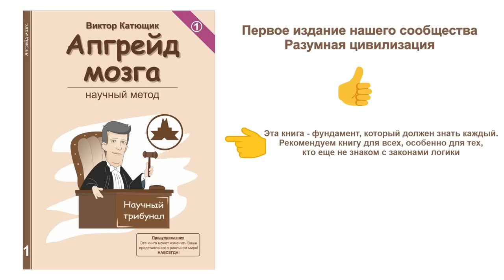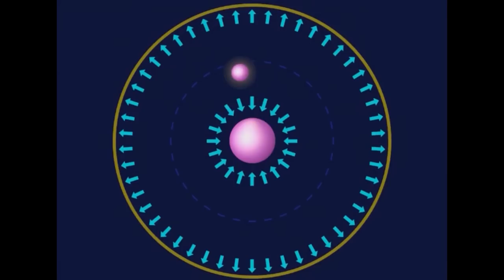💥 Равновесие 🔥 Точка 🔴 Претензии от Эфирщика ★ 👍 наука✔"Катющик ТВ"